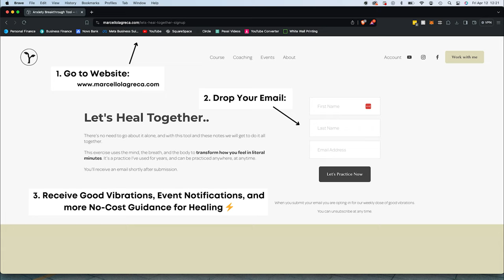Why self abandonment is okay.. ( & how to heal it )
Self abandonment is a healthy response to ensure our survival, to protect us from pain, and to make sure that we fit in to our community. Specifically when we haven't been taught how to handle life any other way.

It was born out of Love to protect us, but let's learn something new.

Yes, self abandonment is really just a bunch of patterns born to protect us from pain, and ultimately to aid our own survival.

Although, you know as well as I do that is most definitely isn't serving us the way it once lovingly did in the past and so within this video we'll get to move with those self abandoning patterns and reshape our relationship to them.

As a result, we will come back into connection with ourSelves. In other words, living authentically as who we truly know ourSelves to be.

Receive Phenomenal Vibes, Event & Experience Notifications, and more No-Cost Guidance for uncovering our highest self via email.

chapters:

00:00 Self Abandonment Isn't Inherently Bad
01:17 What Self Abandonment Is..
02:31 Being Our Core Selves
04:28 How to Connect to Our Core Selves
06:51 Questions for Embodying This
11:29 Let's Evolve Together